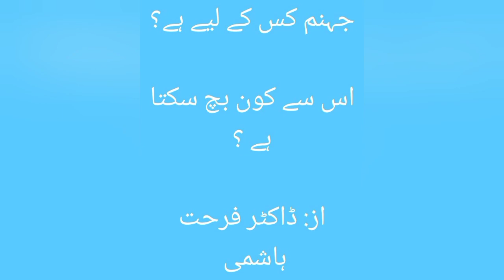Jahanum kis k Liye Hy? | By: Dr. Farhat Hashmi in Urdu/Hindi